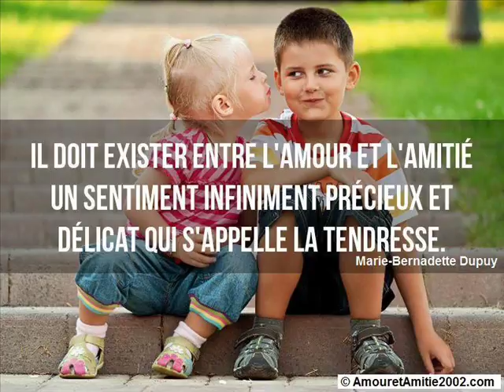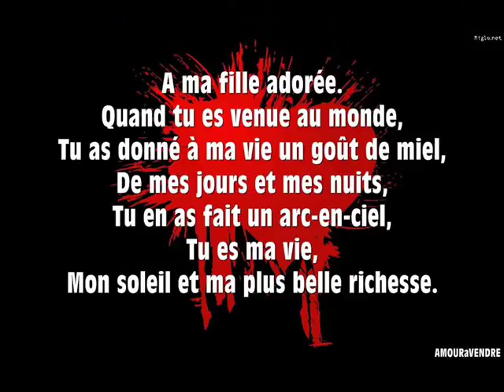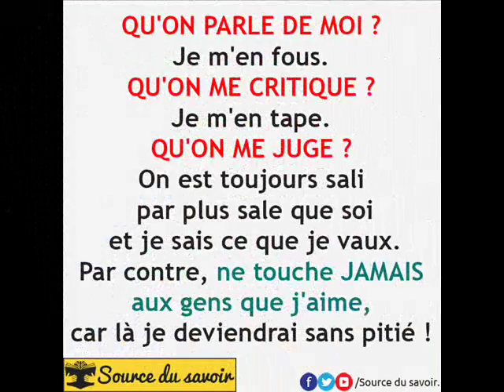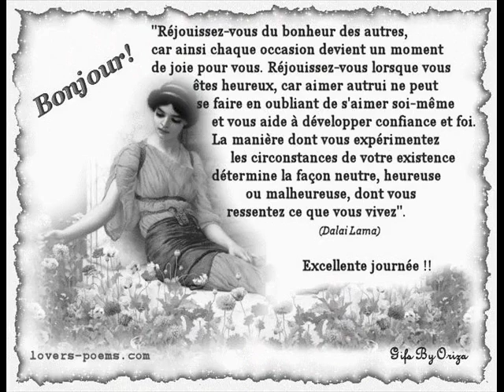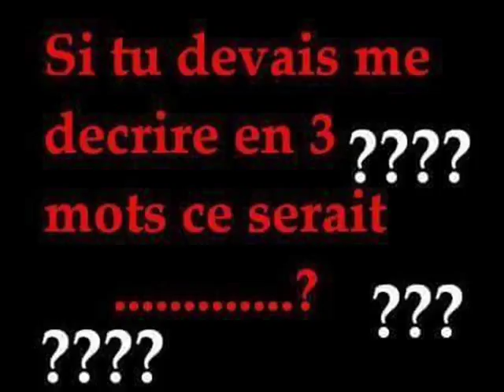YAZALADE REVIN MOIS ANICHA JE TAAIMME